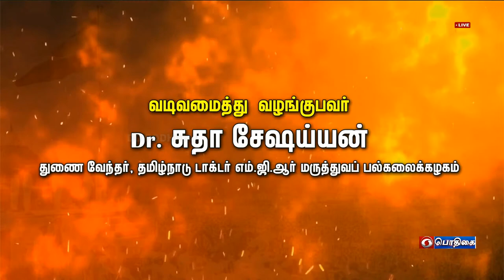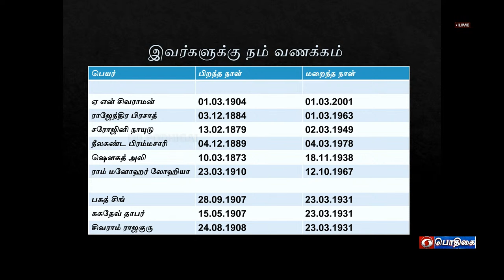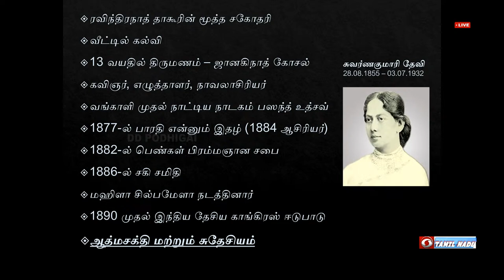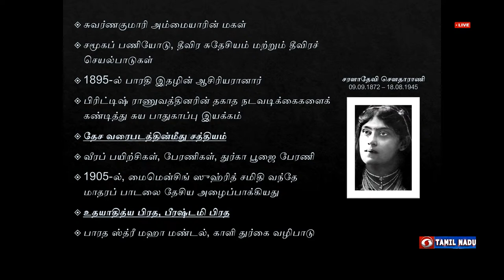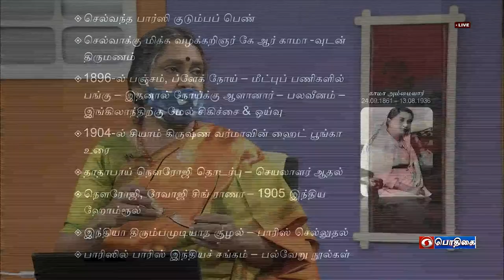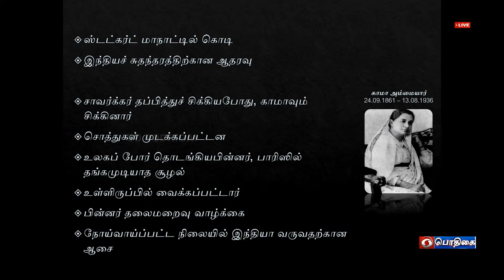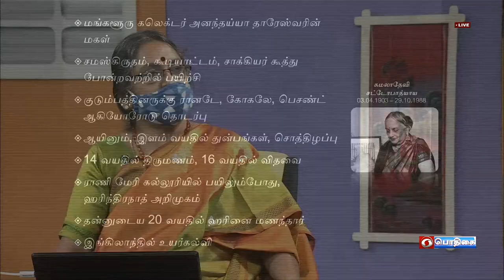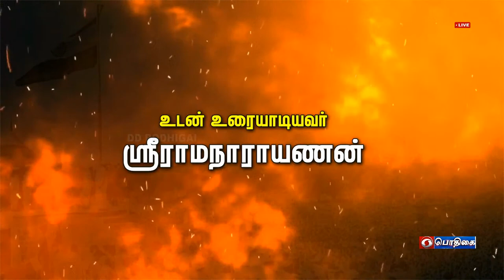Live | Azadi Ka Amrit Mahotsav | Kanal Manakkum Pookal | Women Folk Participated in Freedom Struggle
கனல் மணக்கும் பூக்கள்

Women Folk Participated in Freedom Struggle
Kanal Manakkum Pookkal - Episode - 13

Presenter - Dr. Sudha Seshaiyyan, Vice Chancellor
Tamil Nadu Dr. M.G.R. Medical University